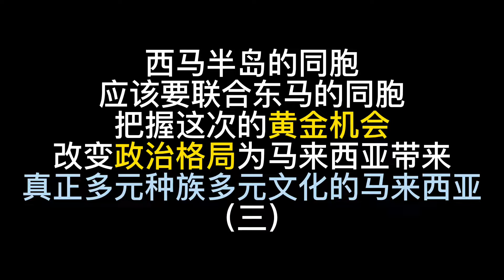西马半岛只要和东马的同胞团结起来就能改变马来西亚政治格局 (三)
西马半岛的同胞
应该要联合东马的同胞
把握这次的黄金机会
改变政治格局为马来西亚带来
真正多元种族多元文化的马来西亚